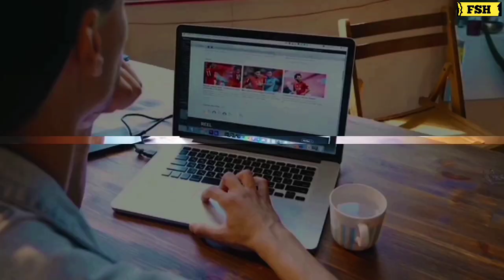दुनिया की सबसे ऊंची मूर्तियां | Tallest Statues| top 8 Tallest Statues In The World | FSH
Top 8 Tallest Statues in the world
top 10 Tallest Statues in the world
Tallest Statues
duniya ki Sabse unchi moortiyan
duniya ki Sabse unchi Pratima
Bharat ki sabse unchi Pratima
sardar Vallabhbhai Patel statue off unity

this video for knowledge purposes only.